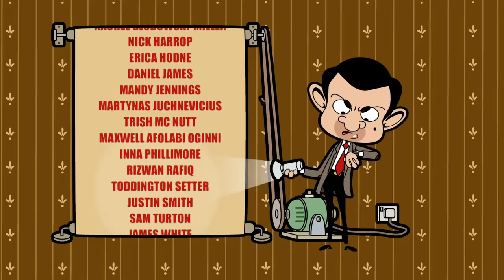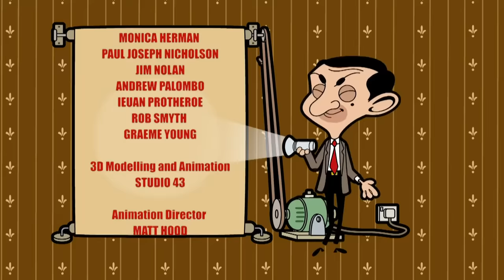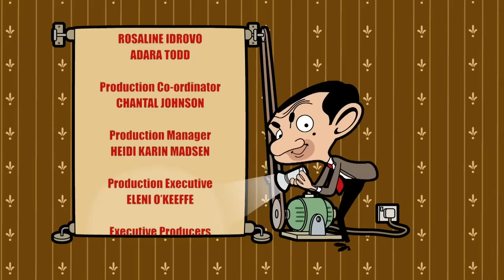Mr Bean Animated S3 | Big Stink | Funny Episodes | Cartoons for Kids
Mr Bean crashes his mini into a pool of slurry and is desperate to get himself and his car clean.

Welcome to Cartoons for Kids! The home of amazing children's cartoons! Here you will find full episodes and compilations of some awesome kids cartoons including Mr Bean, Bananas in Pyjamas and PC Bob!